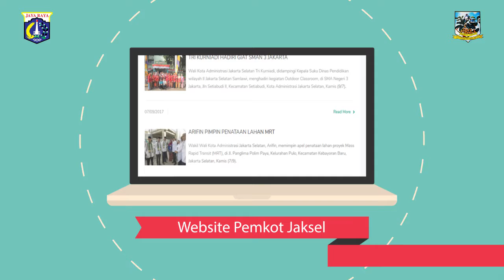Sarasehan Peningkatan Wawasan Kebangsaan Dalam Rangka Pemantapan Integrasi Bangsa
Sekretaris Kota Adm. Jakarta Selatan Jayadi didampingi Kasuban Kesbangpol Jakarta Selatan Matsani dan Kepala SMAN 70 Rita Nurmastuti membuka acara Sarasehan Peningkatan Wawasan Kebangsaan Dalam Rangka Pemantapan Integrasi Bangsa di Tingkat Kota Administrasi Jakarta Selatan di Ruang Aula SMAN 70 Kebayoran Baru, Jakarta Selatan, Senin (11/9).

Kegiatan ini adalah kerja sama antara Suku Badan Kesbangpol Jakarta Selatan dan Suku Dinas Pendidikan Jakarta Selatan yang bertujuan untuk lebih mendalami dan memahami arti dari semangat kebangsaan bagi generasi muda dalam hal ini khususnya pelajar siswa SMA, dalam rangka menumbuhkan sikap patriotisme pelajar, sehingga dapat mengimplementasikan rasa kecintaan terhadap NKRI.

Kegiatan ini dilaksanakan dalam tiga hari dari tanggal 11-13 September, untuk hari pertama diwilayah Kecamatan Kebayoran Baru dengan para peserta pelajar dari SMAN 70, SMAN 6, SMAn 82 dan SMAn 46. Dengan jumlah peserta tiap-tiap sekolahnya adalah 20 Siswa.

Sekretaris Kota Jakarta Selatan, Jayadi, Kita ingin menanamkan rasa kebangsaan, patriotisme ini sejak dini, karena generasi muda adalah generasi penerus bangsa. Agar rasa persatuan dan kesatuan kebangsaan itu terpatri di hati generasi muda sebagai generasi penerus agar kedepannya bangsa Indonesia tetap jaya.